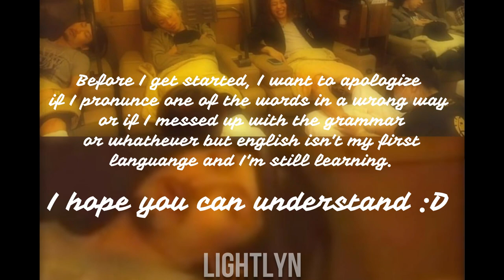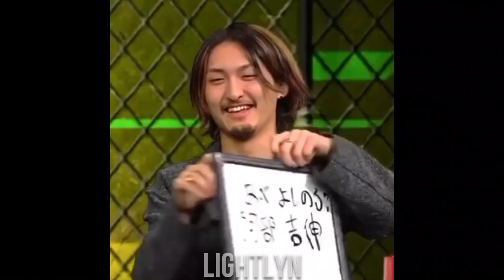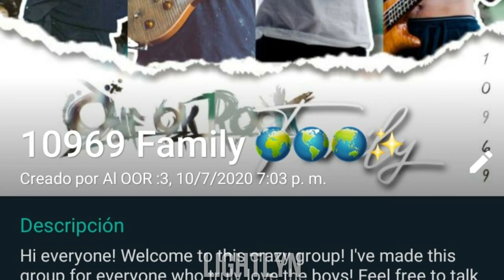10 Reasons Why To Love Ryota Kohama ♥ (ONE OK ROCK) 【Ryota's birthday special】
Hello! As you should know, today is Ryota's birthday and I wanted to celebrate it doing this video! I hope you like it ♥

(Everyone is welcome!)